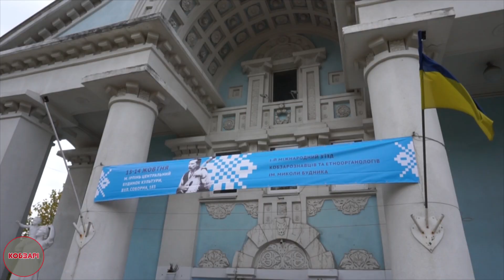ЧОМУ ВОНИ ІСНУЮТЬ? | СПЕЦВИПУСК!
Кобзарі, Микола Будник, Ірпінь, Покрова Пресвятої Богородиці, День Захисника України - усі ці поняття тісно переплетені між собою багатовіковими традиціями, причому абсолютно нерозривними. Переконайтесь в цьому і ВИ, переглянувши наше нове відео на каналі!

Так ви отримуватимете сповіщення про нове відео! А якщо не знаєте, що написати в коментарі, то можна просте і доступне "Слава Україні!"